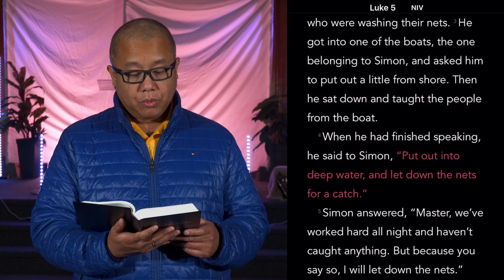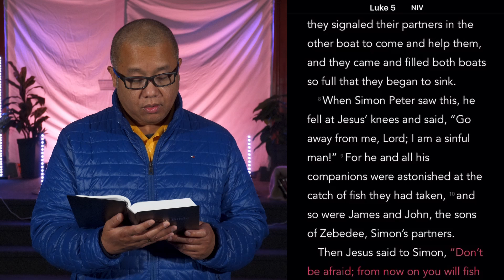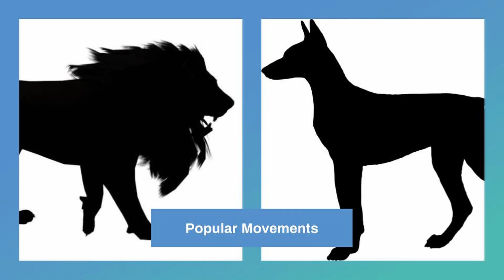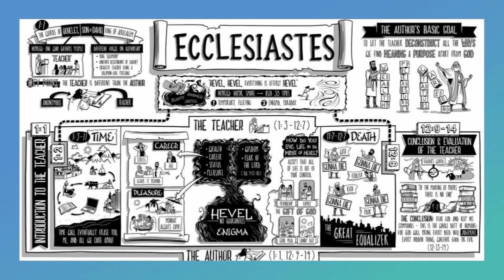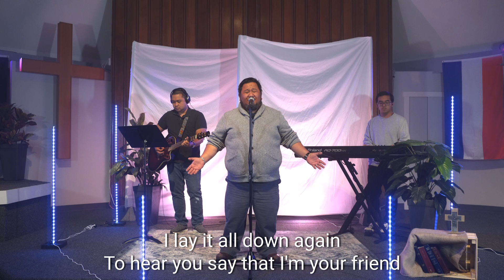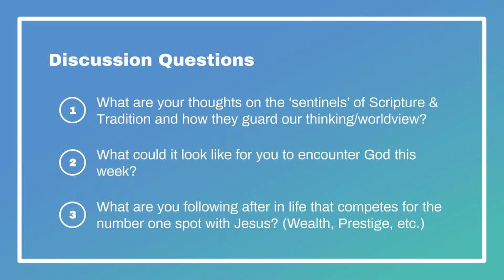Who is JESUS?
Passage: Mark 1 : 14-20
Speaker: Pastor Evan Brooks